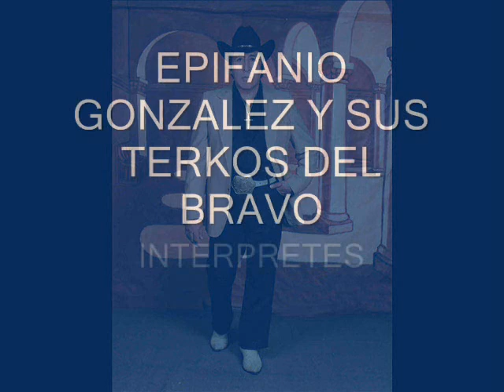MAL AMOR EPIFANIO GONZALEZ Y SUS TERKOS DEL BRAVO